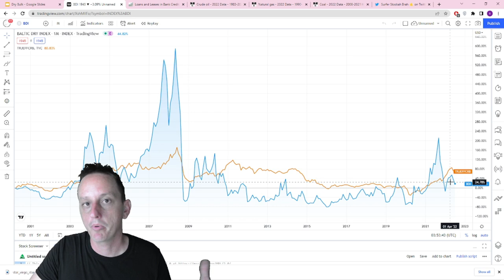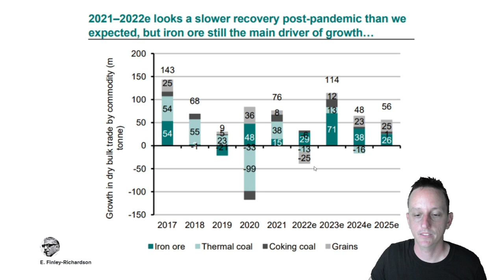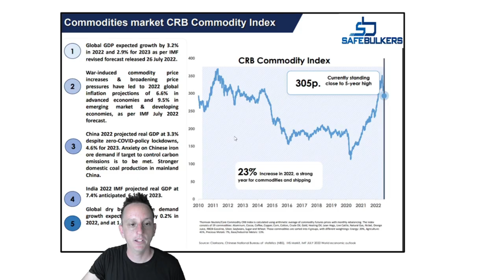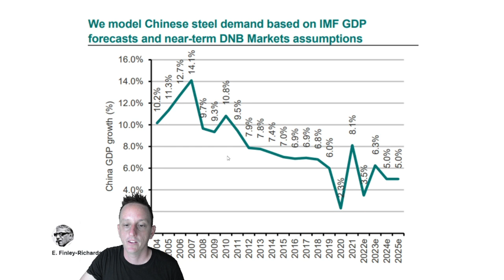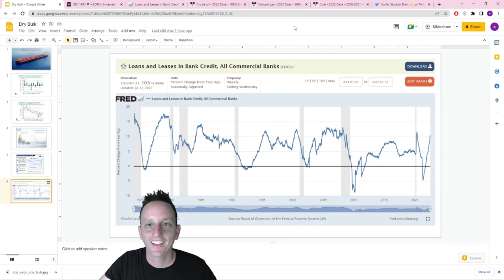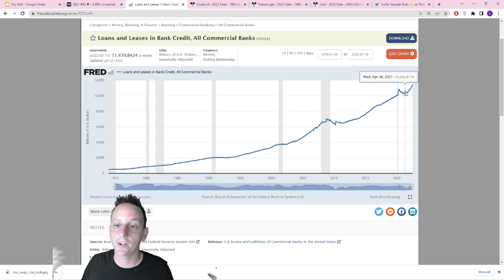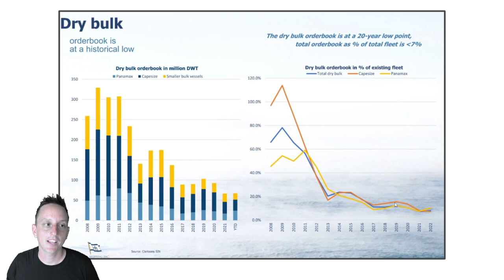What's Going on In Dry Bulk? Short Term Trends and My Big Picture Thoughts.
If you find the information I share interesting or useful, consider donating to my channel using the $Thanks button. This may motivate me to share what I know and learn more often here.

Sometimes I will tell you information you may not want to hear. I will never lie to you on what I think about an investment. I have no interest in influencing the outcome of a stock. If you dislike a video for that reason I recommend unsubscribing. Do not buy a stock because I say I am buying it or sell it because I say I am selling it. Nothing I say is ever investment advice. I can provide you with my information, I cannot provide you with my conviction.

Twitter account: I usually talk about stuff related to what I talk here on Youtube.  Warning: excessive doge related investment memes.

Because I think a lot about cyclical related investments, my views on those investment ideas will naturally change over time. You can lose your shirt if you don't know what you are doing or open a shirt factory if you do.

Shipping Stocks. Dry Bulk Stocks. Oil Tanker Stocks. Container Ship Stocks. LNG tanker stocks. Golden Ocean Corp Stock, Diana Shipping Stock, Eagle Bulk Stock, Navios Maritime Partners Stock, Genco Shipping Stock, Star Bulk Carriers Stock. Oil Tanker stocks. DHT STNG FRO NAT ASC INSW TNP EURN TNK CTRM TOPS SHIP stock Scorpio Tankers Double Hull Tankers Frontline Nordic American Ardmore Shipping International Seaways Euronav Teekay Shipping Castor Maritime Seanergy Stock